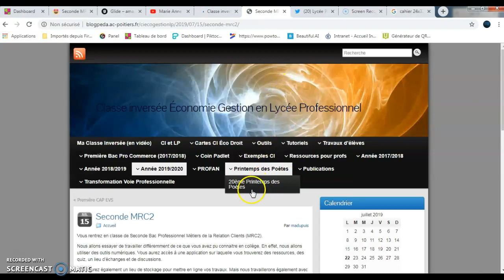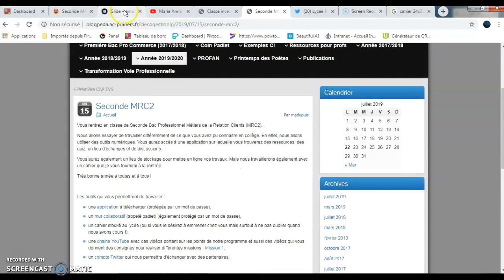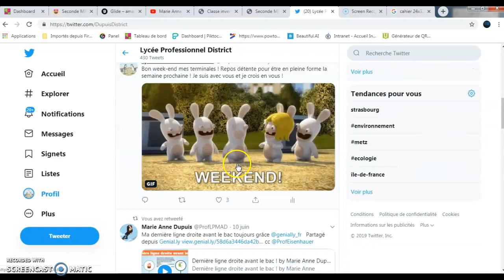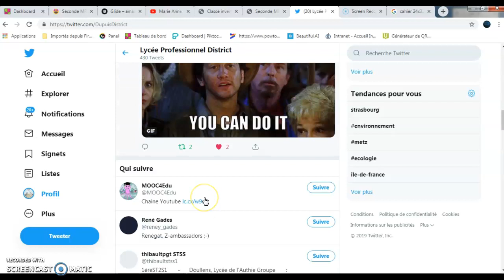Seconde MRC2 : Consignes début d'année